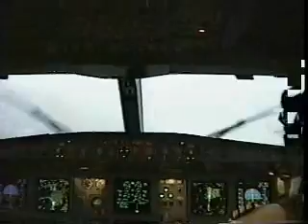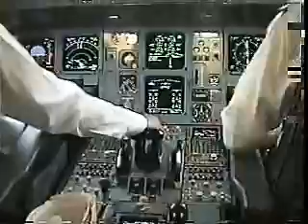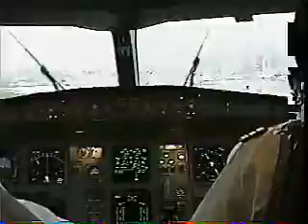HongKong Kaitak IGS RWY13 and ILS RWY31 with A330 jumpseat!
Taken in July, 1998, just the transformation week that Kaitak closed and CLK open! IGS RWY13 and ILS RWY31 with A330 jumpseat video... if you didn't see Kaitak personally, HERE IT IS!